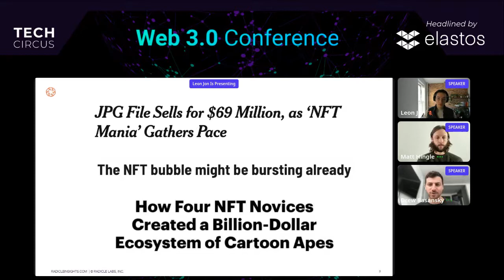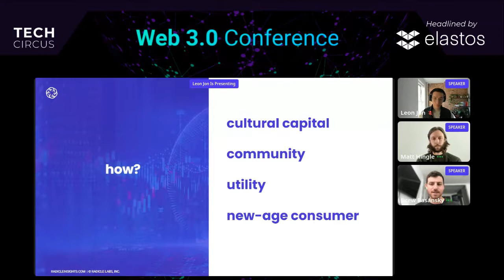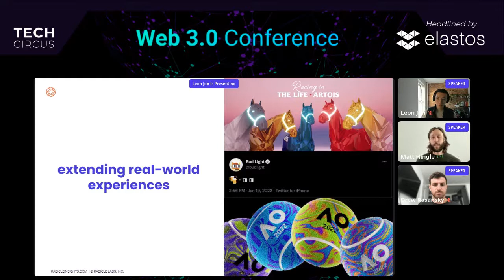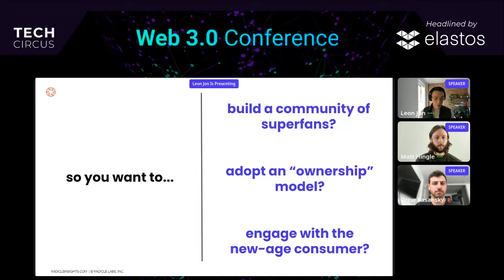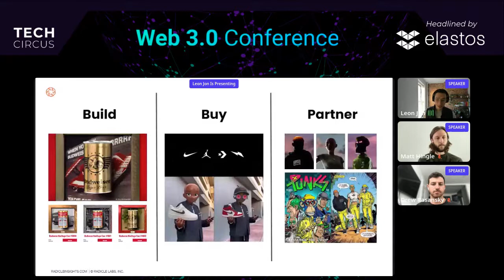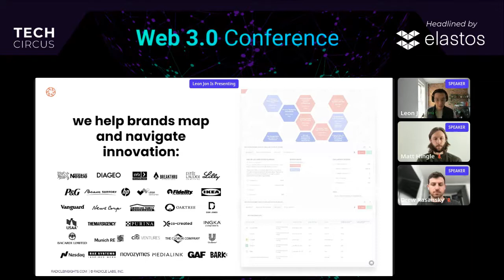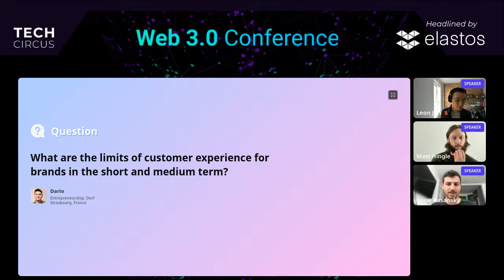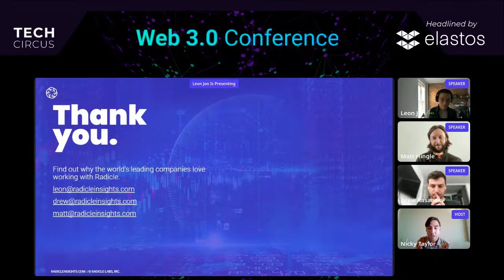2022 Web 3.0 Conference: How Web3 Enables Brands to Build the Future of Consumer Experience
Radicle’s Leon Jon, Drew Rasansky, and Matt Hingle’s present a primer on NFTs and how brands can capitalize on a cultural movement that is here to stay.